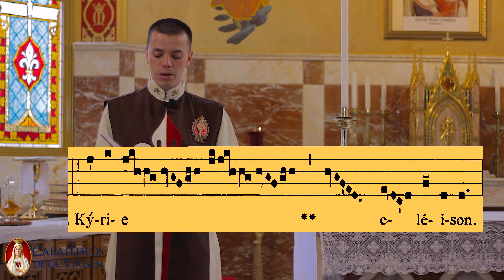¿QUIERES APRENDER A CANTAR GREGORIANO? Hoy te enseñamos el KYRIE ELEISON. Caballeros de la Virgen.